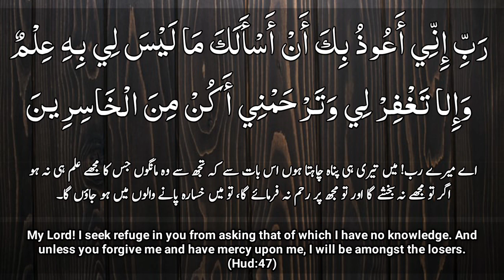Qurani Duaen || Hazrat nooh Alehe islam ki dua | Qaria Asma Huda | Dua with Tajweed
Hazrat nooh Alehe islam ki dua